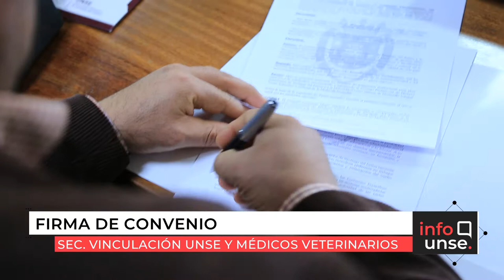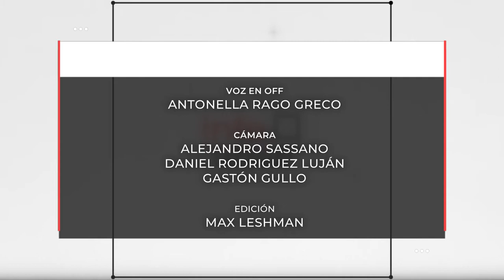INFO UNSE 13-09-2019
*1era Jornada nacional de historia del deporte
*Jornada de la Red de estudios en política subnacional argentina
*Visita a Loreto de descendientes del Gral. Manuel Belgrano
*Firma de convenio UNSE-Médicos veterinarios
*Anuncio Concierto Orquesta Estable UNSE